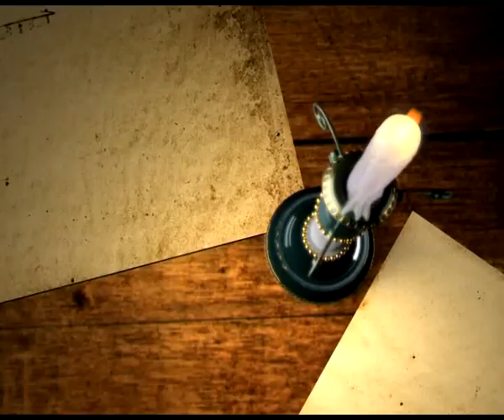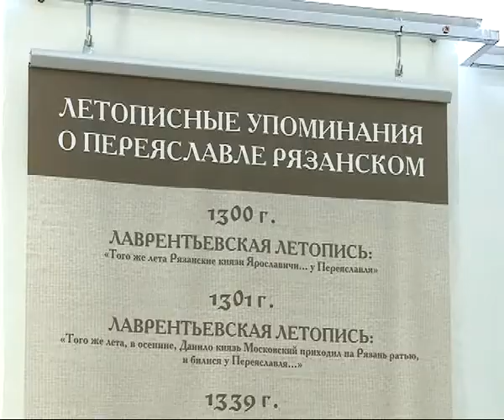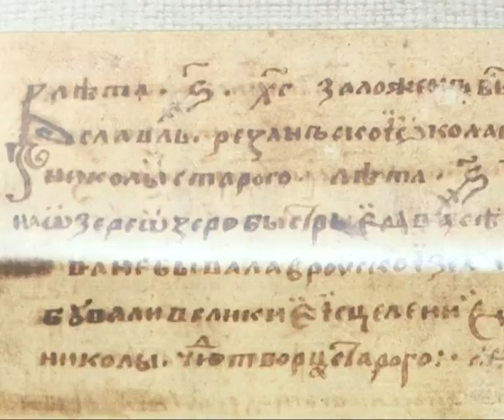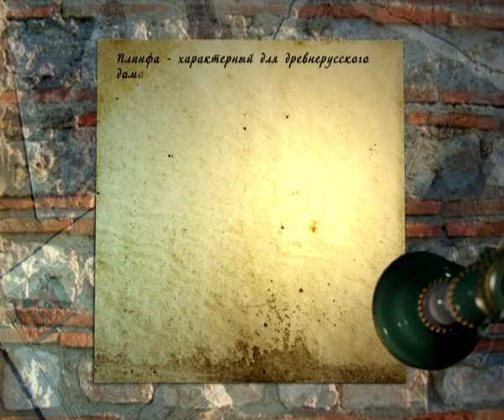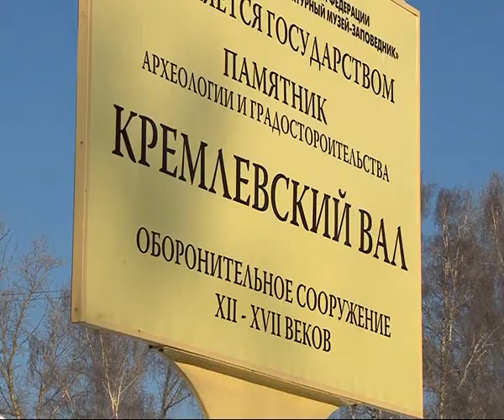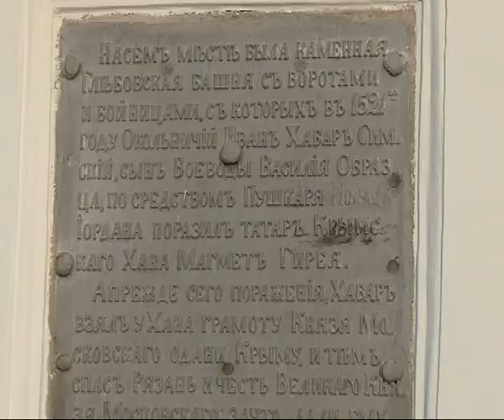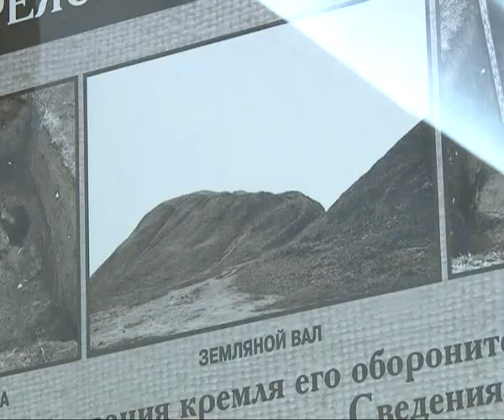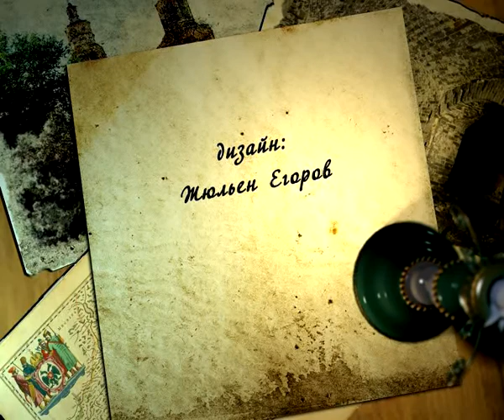О чем молчит время 14.03.14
В этом выпуске программы мы продолжили рассказ о столице Рязанского княжества -  Переяславле Рязанском. В ней мы собрали самые интересные и загадочные факты об истории нашего города.